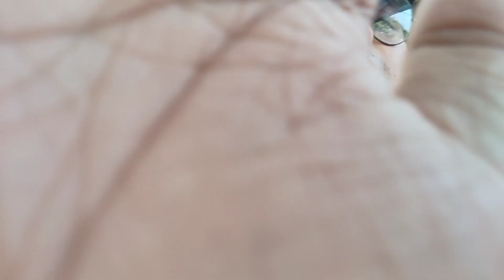Middle class boys struggle | surprise exam goen rock it | Rounak Raj (R.R)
Middle class boys struggle life doing regular college with job otherwise he is always happy.

surprise exam goen rock it.